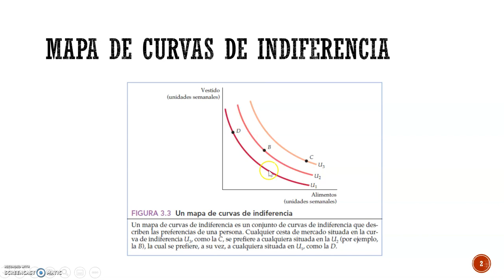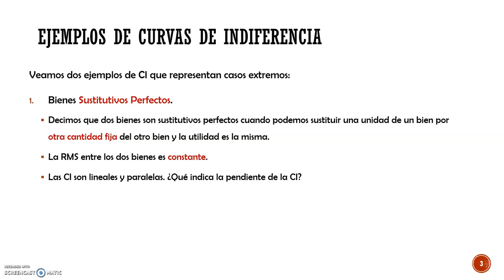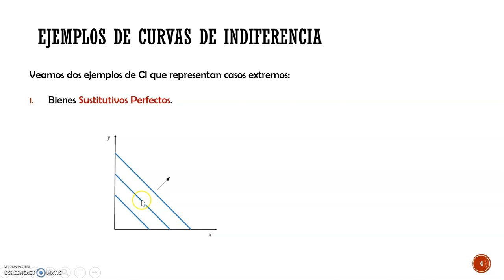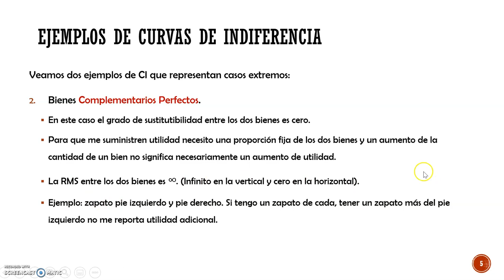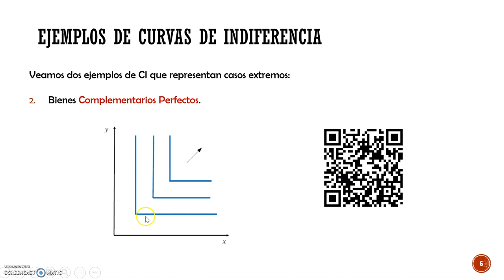Tema 2.5 - Las Curvas de Indiferencia